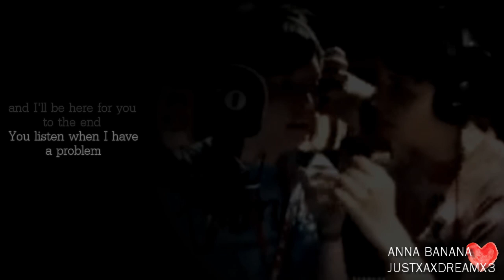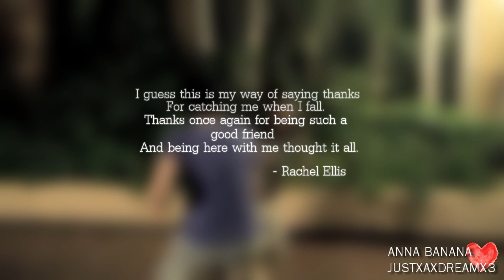Dan & Phil ❖ everybody lies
! -R-E-A-D--M-E- ! [P.S: Please watch in HD]
first of all thank you all so much for 2+K subs, I'm so happy that so many people seem to like what I do ♥

Song: Jason Walker - Everybody lies
People: danisnotonfire, AmazingPhil
Editing Software: Power Director 9